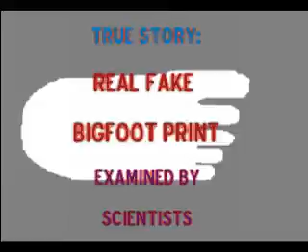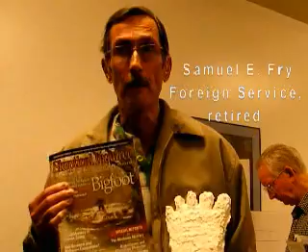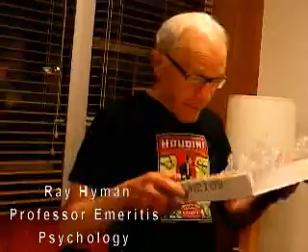Real Fake Bigfoot Print Examined by Scientists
Please se revised video posted Dec 27th- the sound quality is much better.  Content is identical: a fake bigfoot print made of drywall plaster & papier mache is examiined by actual scientists, students & interested parties. These are NOT actors! The actual fake print will be available for sale on eBay 9/21/07.